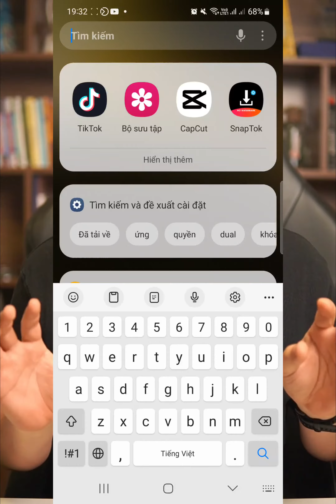Hướng dẫn hát karaoke như ca sỹ trên tiktok - Hoàng Ngọc Tú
Để có thể Kiếm tiền trên tiktok thì bạn cần phải có kỹ năng Xây dựng kênh tiktok và cách bán hàng trên tiktok hiệu quả. Ngoài ra bạn cũng có thể có nhiều cách kiếm tiền trên tiktok từ việc là tiếp thị liên kết, bật quảng cáo hay làm review cho các nhãn hàng, đây là những cách kiếm tiền trên tiktok không cần vốn. Công việc hàng ngày của bạn là cần làm tiktok viral, những video viral để xây kênh tiktok và tiktok shop. Trên kênh này Tú sẽ hướng dẫn tất cả các kỹ năng cần có để xây dựng kênh tiktok bài bản dễ lên xu hướng, Các cách kiếm tiền trên tiktok mới nhất của những idol đang kiếm được nhiều tiền nhất trên tiktok và với 5 năm kinh nghiệm kinh doanh trên sàn thương mại điện tử, đã tạo ra hơn năm trăm nghìn đơn hàng. Tú sẽ chia sẻ cho bạn các cách bán hàng trên tiktok shop hiệu quả, làm sao để vận hành tự động tốn ít nhân lực và cập nhật những chính sách mới nhất từ tiktok.

Xem video này của Tú và áp dụng nhé
Hướng dẫn hát karaoke như ca sỹ trên tiktok

► Xem thêm video chủ đề "Cách chơi tiktok vẫn kiếm được tiền không cần vốn với 3 bước đơn giản"

► Click vào link để đăng ký theo dõi kênh của Tú để nhận được nhiều video về xây kênh và kiếm tiền trên tiktok nhé